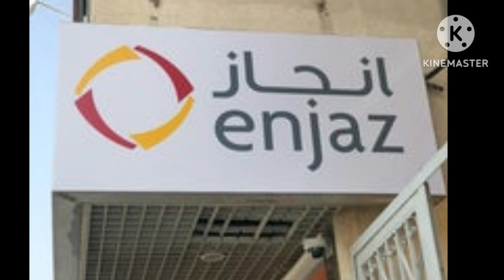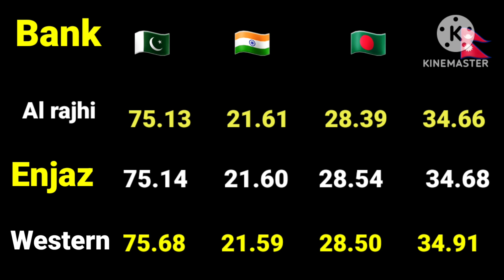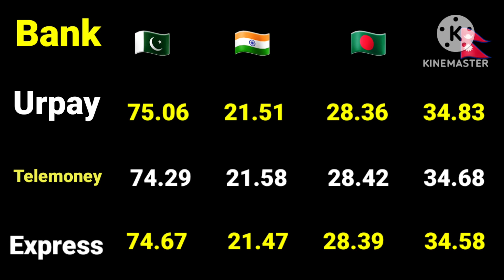ajj ka Saudi riyal rate/ saudi riyal rate today today riyal currency exchange rate/